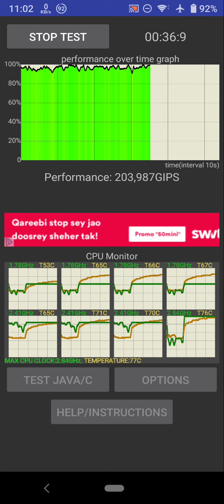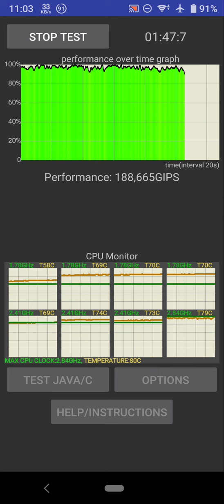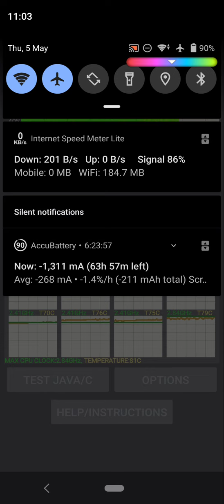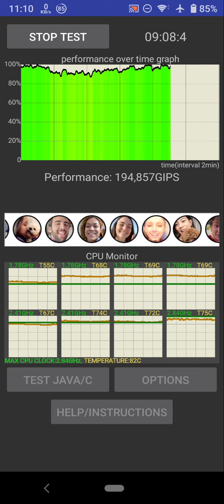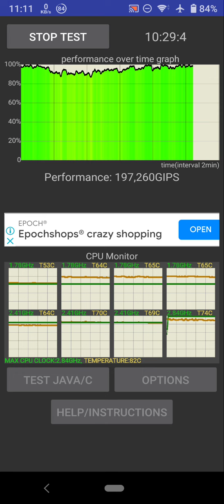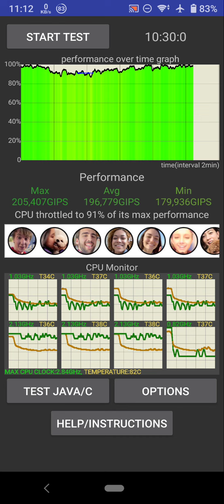Sony Xperia 1 Cpu Throttle Test For 10 minutes